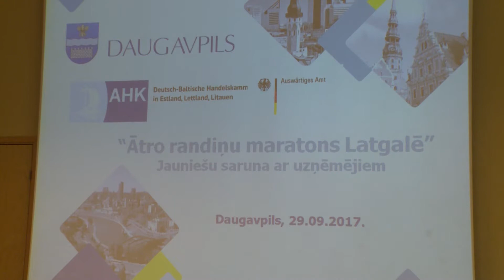Darba vidē balstītas mācības - Tikšanās Daugavpilī